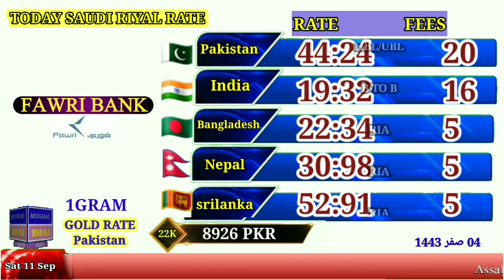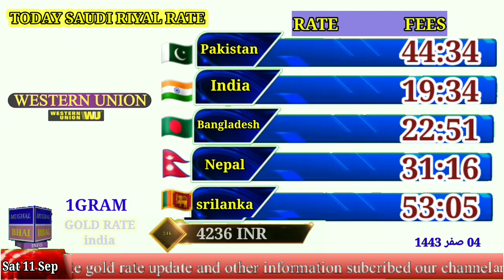saudi riyal rate today|India Pakistan Bangladesh Nepal|today riyal rate pakistan Saudi Arabia|11 sep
topic cover,,,,,,,,,,,,,,,,

Saudi Riyal
Saudi riyal exchange rate today